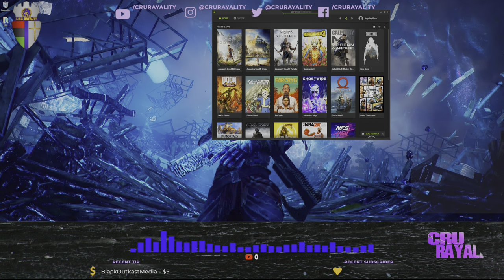CRU Gaming - Far Cry 6 1440p Max Settings RXT HDR in 4k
Ryzen 5950X
RTX 3080ti
32 GB 3600 Ram
Lian Li Gallahad 360 AIO